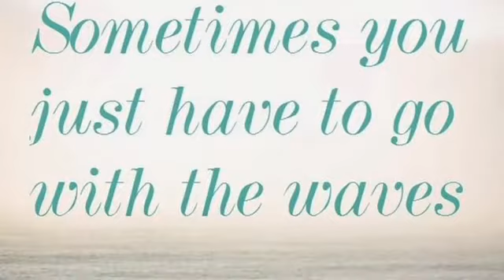Beachhouse TV behind the scenes Photoshoot part 3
Our latest behind the scenes video with beachhouse etc a a beachy  little boutiki & studio in South Florida